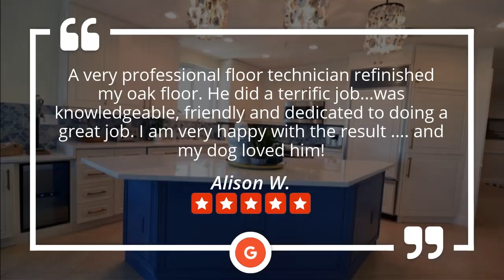N Hance Wood Refinishing Aurora Newmarket Wood Refinishing Amazing Five Star Review by Alison W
New Rating by Alison W

A very professional floor technician refinished my oak floor. He did a terrific job...was knowledgeable, friendly and dedicated to doing a great job. I am very happy with the result and my dog loved him!

N-Hance Wood Refinishing Aurora - Newmarket
1180 Stellar Drive Unit 2B
Newmarket Ontario
N3Y 7B9

Other searches that led you to this video:

N-Hance Wood Refinishing Aurora - Newmarket Reviews
Wood Refinishing Aurora - Newmarket Reviews
Cabinet Refinishing Aurora - Newmarket Reviews
Floor Refinishing Aurora - Newmarket Reviews